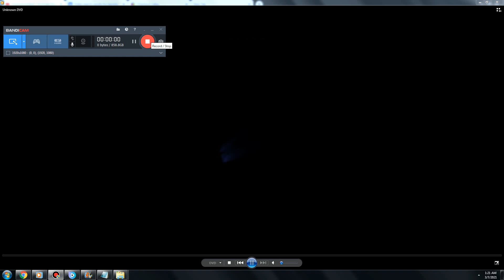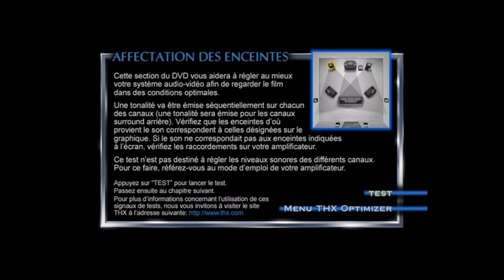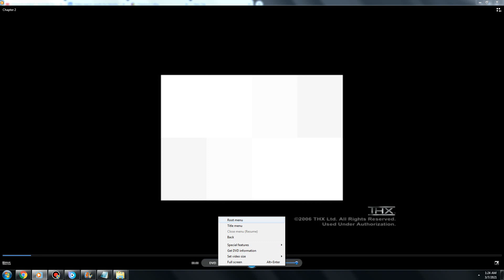DVD Menu Walkthrough #57 3/7/21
From my French DVD of Ghost Rider.